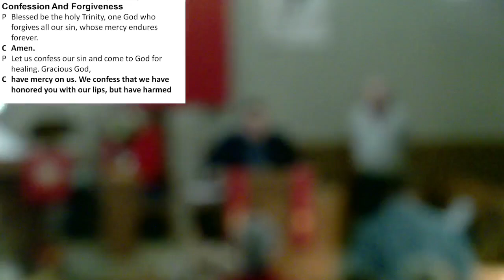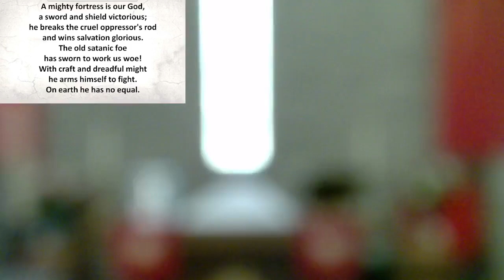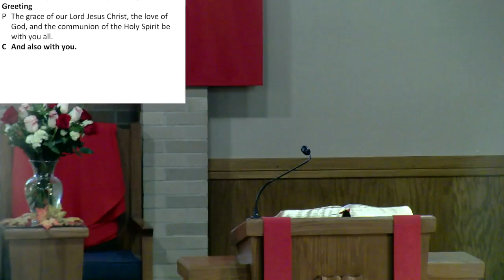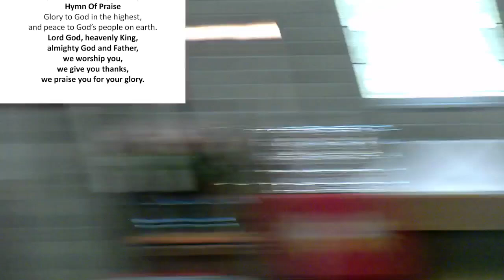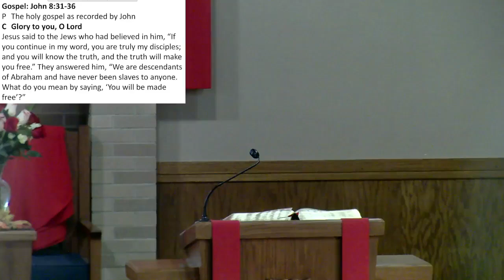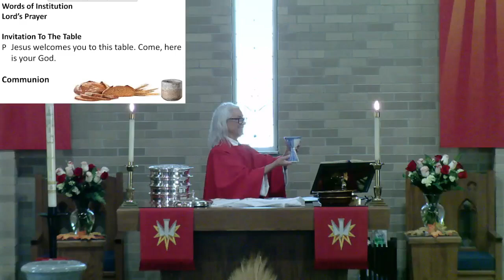St. Paul Lutheran Church Haskins, Ohio - Sunday Service for October 27th, 2024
Presiding Minister: Pastor Meg Boger and SAM Jon Rhoades
Assisting Minister: Wayne Thomas
Pianist: Samantha Simpson & Antaun Woodson
Cantor: April Hites